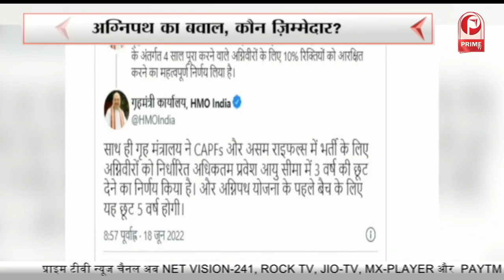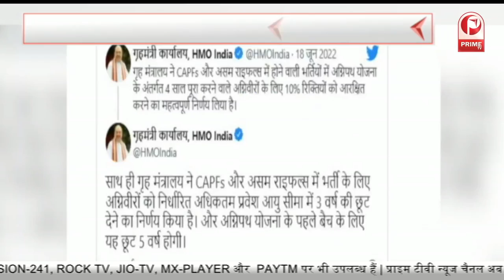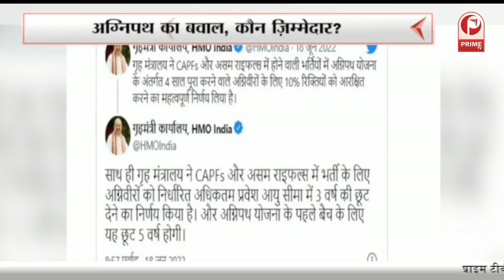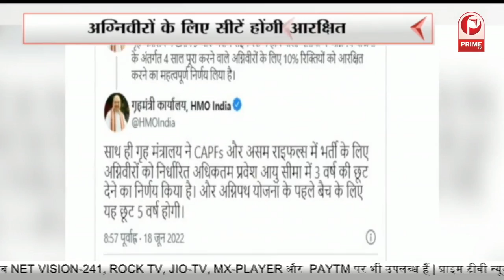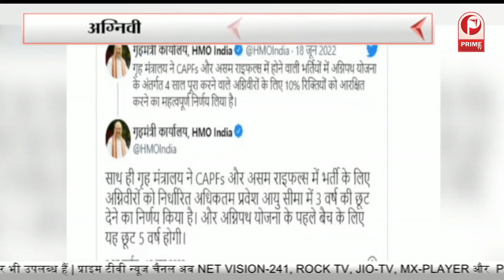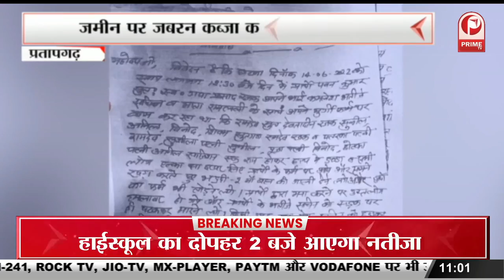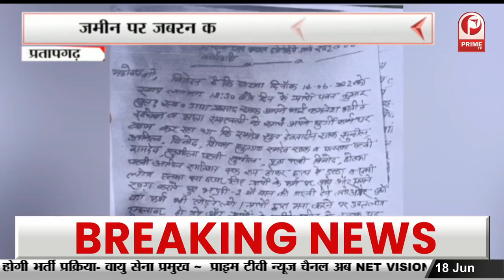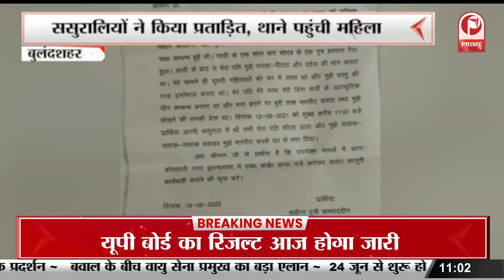अग्निपथ योजना पर बवाल के बीच गृह मंत्रालय का बड़ा फैसला || Prime Tv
अग्निपथ का बवाल, कौन ज़िम्मेदार?,
अग्निपथ योजना पर बवाल के बीच गृह मंत्रालय का बड़ा फैसला,
अग्निवीरों के लिए सीटें होंगी आरक्षित